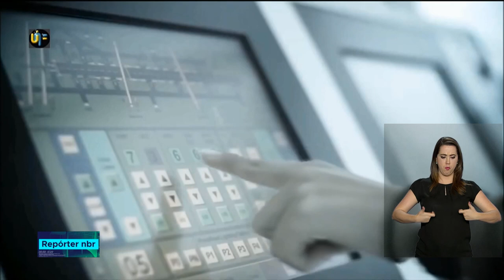Conheça um pouco mais do Grípen, avião de caça que patrulhará o céu do Brasil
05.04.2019 -  Um computador analisa o cenário e fornece sugestões para o piloto, como  por exemplo a melhor arma que deve ser usada e a manobra ideal. Parece vídeo-game? Mas é o avião de caça Grípen, que em breve, vai patrulhar o céu do Brasil. De fabricação sueca, as aeronaves foram encomendadas pela aeronáutica brasileira. E já estão sendo testadas.